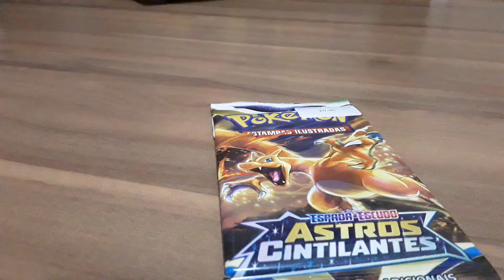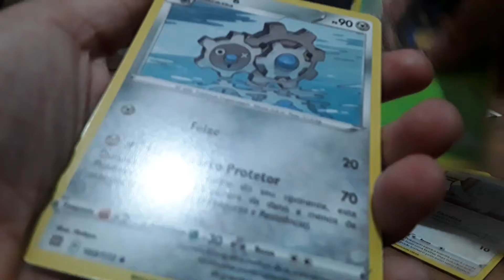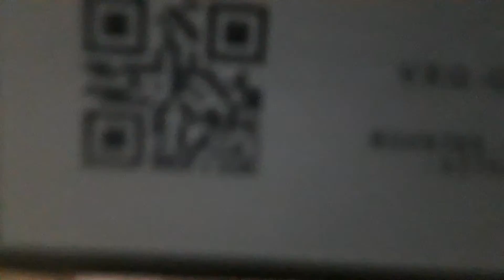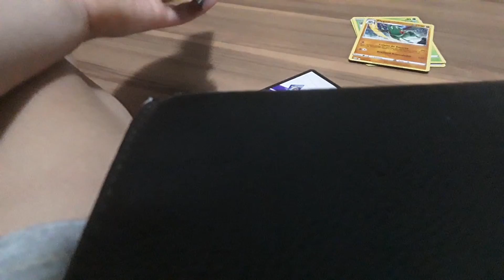abrindo um pacotinho de cartas pokémon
codigo das cartinhas pro jogo: VXQ QPKN KGL GKZ